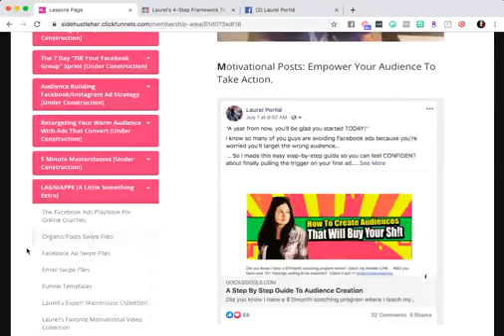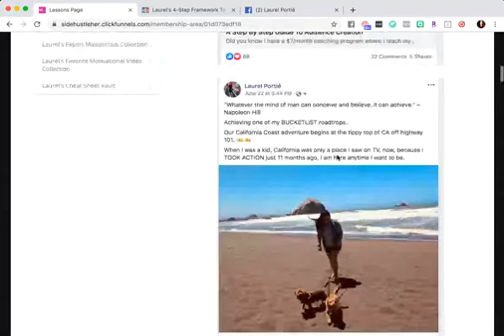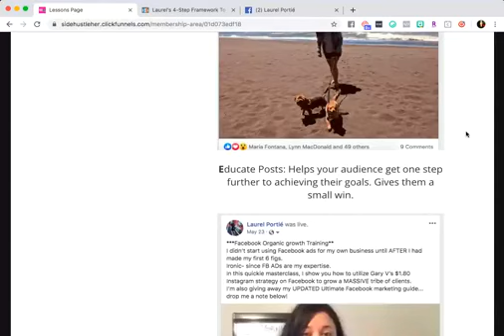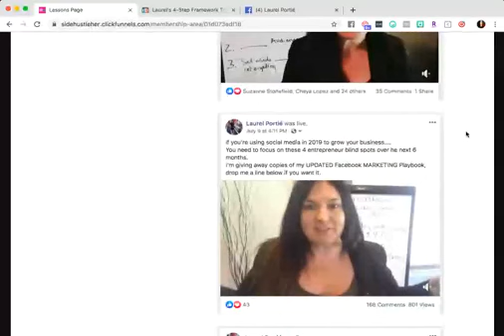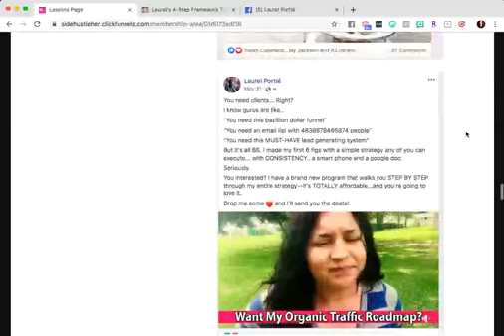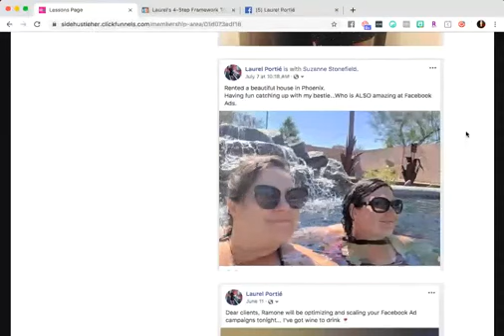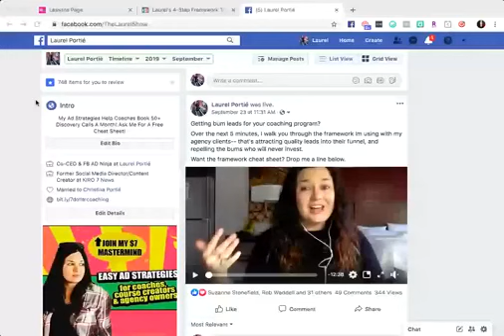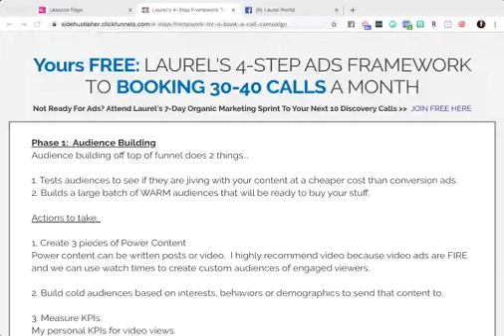The Content You Should Be Creating